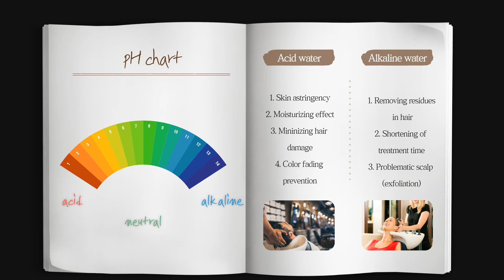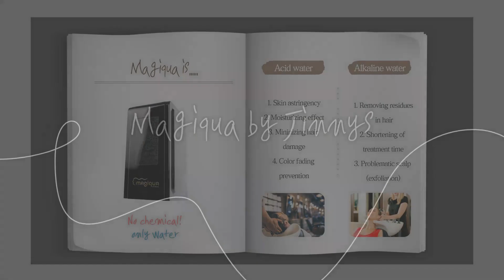매지쿠아 pH테스트